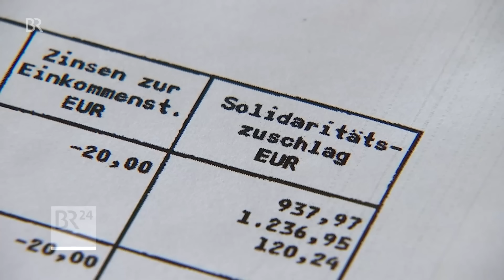Unternehmenssteuern: Debatte um Entlastungen für die Wirtschaft | BR24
Eine andere Baustelle der Ampel: Die lahmende Wirtschaft. Hier wollen Wirtschaftsminister Habeck und Finanzminister Lindner den Firmen helfen und Investitionen ankurbeln - zum Beispiel mit niedrigeren Unternehmens-Steuern - also alle Abgaben, die ein Betrieb bezahlen muss.